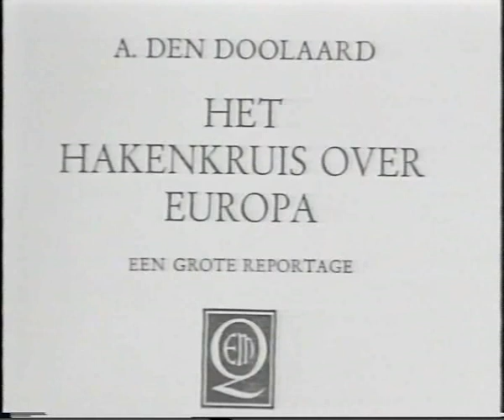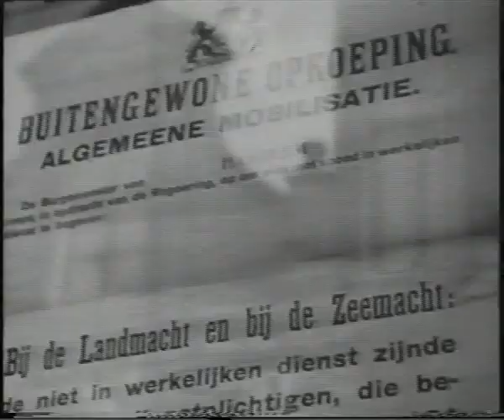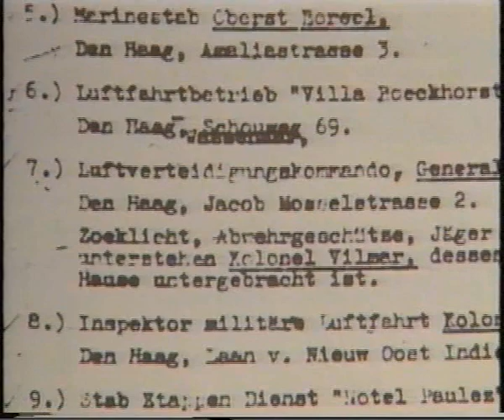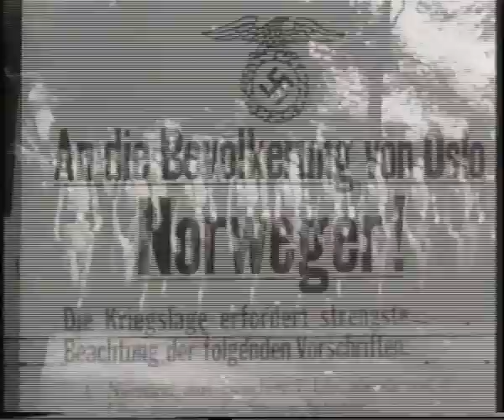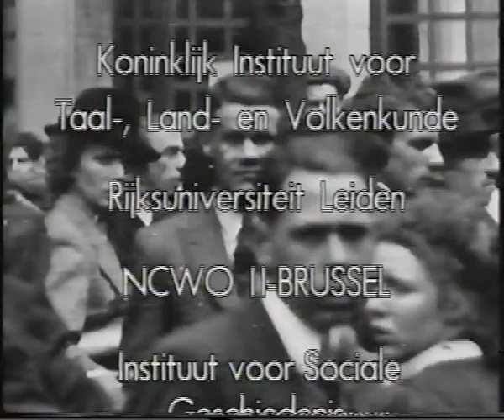De Bezetting - 01 - De duitse invasie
Presentatie: Pier Tania
Datum van opname: 1990
Bron: pal vhs

De bezetting

De bezetting was een Nederlandse televisieserie over Nederland in de Tweede Wereldoorlog. De 21-delige serie werd samengesteld en gepresenteerd door Loe de Jong en van 1960 tot 1965 uitgezonden bij de NTS

De serie werd uitgezonden in vier uitzendingen per jaar van vijftig minuten. De Jong presenteerde alle programma's. Bij een latere herhaling verving Pier Tania hem wegens ziekte. De gebeurtenissen van de jaren 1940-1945, die gedurende de wederopbouw waren verdrongen, kregen dankzij deze televisieserie voor het eerst ruime aandacht. De serie kwam tot stand met medewerking van de staf van het NIOD, naast directeur Loe de Jong onder meer Pieter Geijl en Jacques Presser en het ministerie van Defensie. De serie werd geregisseerd door Milo Anstadt. Ben Klokman was de producer.

In de serie werd er naar gestreefd ieder onderwerp te voorzien van interviews met getuigenverhalen en nog unieke archiefbeelden. Het programma werd gepresenteerd door Loe de Jong vanachter een bureau.